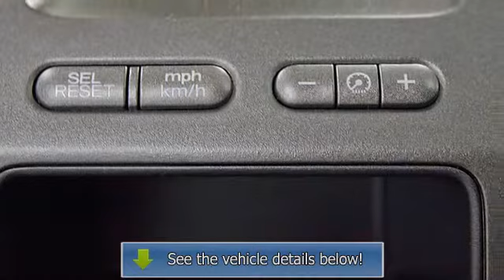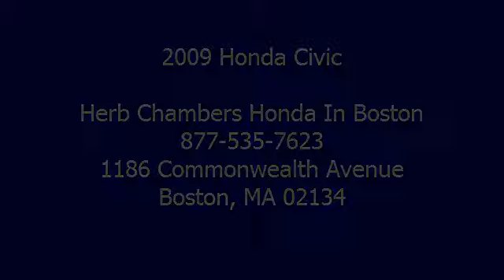2009 Honda Civic - Herb Chambers Honda In Boston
Herb Chambers Honda In Boston
1186 Commonwealth Avenue

For Sale: 2009 Honda Civic
VIN: 2HGFA16679H316420
Engine: 1.8L I-4
Drivetrain:
Transmission: 5-speed AT
Mileage: 19,536

Features:
2009 Honda Civic . This vehicle features the following equipment: 5-speed automatic transmission
, 1.8L I-4,